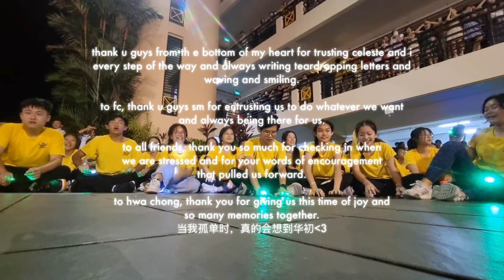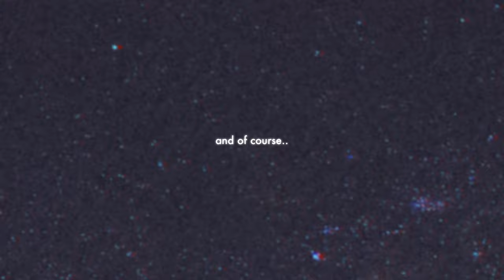with a lot of love, apollo faculty dance 2023 - POP *ﾟ*♡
★彡hello. i suppose here is our final pop vlog, which encapsulates our feelings and puts a full stop to our incredible journey, along with the POP actual video filmed by none other than studio ardent @hc_ardent on ig! we hope uve loved it too. 💝🐧🤍

long live - taylor swift
kings and queens — ava max
we got the world — icona pop
partition — beyoncé
we on top — photronique
cup song (gun ver.) — keblo
believer — imagine dragons
legends are made — sam tinnes
my songs know what you did in the dark — fall out boy
shower — becky g.
final song — mo